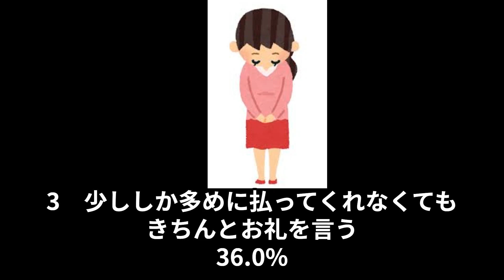１００キロマラソン裏話？！前日〇〇円のシャンパン朝まで飲んで？レぺゼン